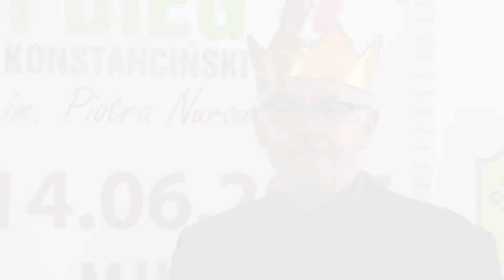Andrzej "Bobo" Bobowski zaprasza na I Bieg Konstanciński im. Piotra Nurowskiego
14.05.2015 r. odbyła się konferencja prasowa dotycząca idei, organizacji i przebiegu naszego biegu imienia Piotra Nurowskiego. Wydarzenie miało miejsce w Konstancińskim Domu Kultury, który znajduje się w przepięknym, pełnym zieleni Parku Zdrojowym, gdzie również będą start i meta biegu.

Konferencję uświetnili swoją obecnością znani i lubiani sportowcy i olimpijczycy. Ogromne podziękowania dla Iwony Guzowskiej, Mariana Woronina, Dariusza Goździaka, Pawła Skrzecza, Lesława Ćmikiewicza, Andrzeja Suprona, Jacka Wszoły oraz króla polskich kibiców Andrzeja "Boba" Bobowskiego.

Oprócz patronów medialnych i innych mediów, nasz bieg zainteresował znanych w świecie biegaczy blogerów – dziękujemy za przybycie.

Ogromne podziękowania należą się również wszystkim Sponsorom, Partnerom i Patronom, bez których na pewno nie byłoby o nas tak głośno.

Zachęcamy do zapisów, rejestracji i fantastycznej zabawy 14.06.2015 r.